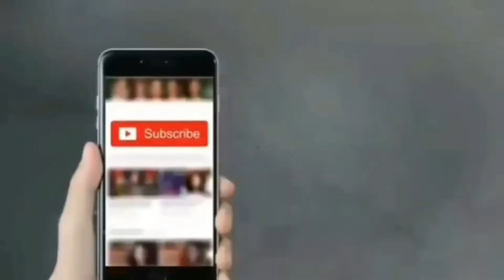New pahsto song sobyr Jan Azmat sagar 0345 9159603 full HD Video 2021 18